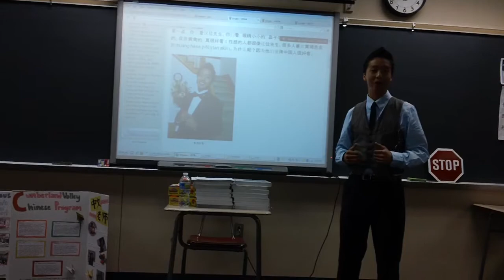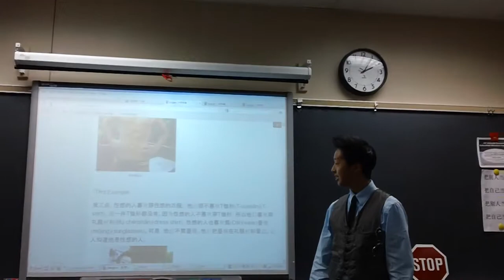Hong Shifeng - How to be sexy.MP4